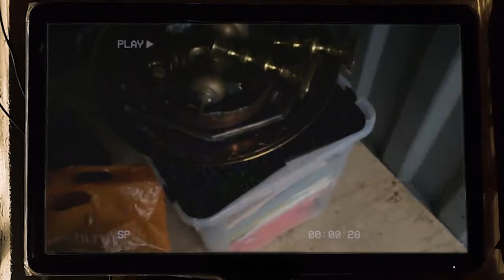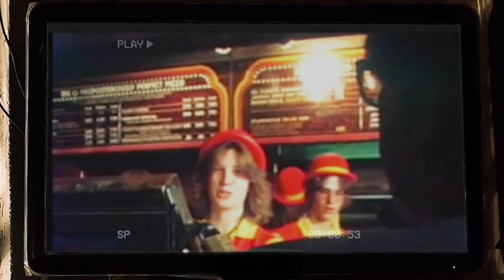The Mopsy Sisters | Chuck E Cheese Animatronic | Creepypasta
Growing up a fan of Chuck E Cheese, my curiosity was peaked by the Pizza Time Theater animatronic the Mopsy Sisters. That was until I bought my own animatronic of them. I will never look at them the same again.

► Mr. Freaky

► waxitoto1234